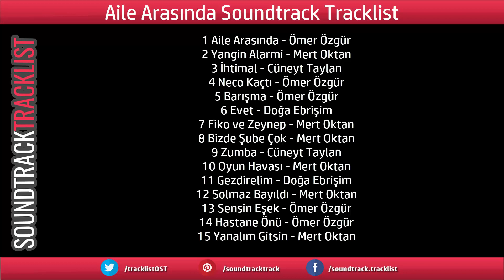Aile Arasında Soundtrack Tracklist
Music composed by Various Artists
Amazon Digital
Amazon Digital (UK)

Source: Movie
Genre: Original Soundtrack (Film Müzikleri)
Label: Jingle Jungle Production
Format: Digital
Release Date: August 17, 2018 (August 17, 2018)

Aile Arasında Soundtrack Tracklist - OST List:
1 Aile Arasında - Ömer Özgür
2 Yangin Alarmi - Mert Oktan
3 İhtimal - Cüneyt Taylan
4 Neco Kaçtı - Ömer Özgür
5 Barışma - Ömer Özgür
6 Evet - Doğa Ebrişim
7 Fiko ve Zeynep - Mert Oktan
8 Bizde Şube Çok - Mert Oktan
9 Zumba - Cüneyt Taylan
10 Oyun Havası - Mert Oktan
11 Gezdirelim - Doğa Ebrişim
12 Solmaz Bayıldı - Mert Oktan
13 Sensin Eşek - Ömer Özgür
14 Hastane Önü - Ömer Özgür
15 Yanalım Gitsin - Mert Oktan
The tracklist for original soundtracks from the old and new films, anime, games.
Music collection of OST.

Soundtrack Tracklist - the list of songs from the soundtracks, OST and score music to movies, games, anime, TV show, cartoon, TV series. The best original soundtracks (OST) tracklist only!
We do it for you!